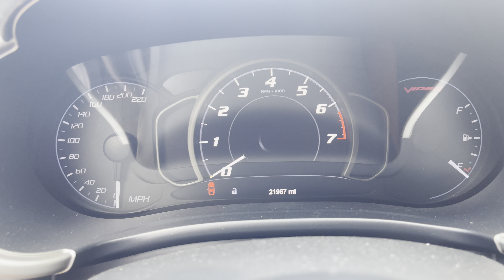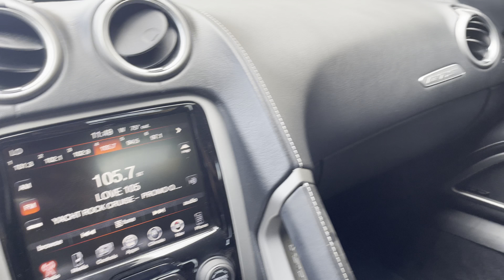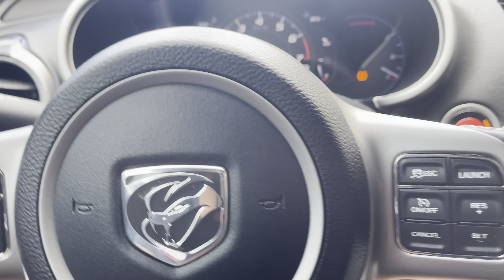2014 SRT VIPER GTS.